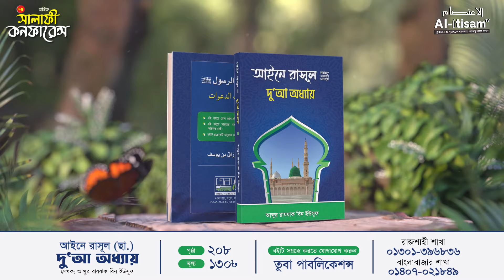অবৈধ সম্পর্কের ভয়াবহতা এবং পরিত্রাণের উপায়│মাহমুদ বিন ক্বাসিম│৩য় বার্ষিক সালাফী কনফারেন্স,দিনাজপুর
অবৈধ সম্পর্কের ভয়াবহতা এবং পরিত্রাণের উপায়│মাহমুদ বিন ক্বাসিম│৩য় বার্ষিক সালাফী কনফারেন্স,দিনাজপুর │ Al-Itisam TV

৩য় বার্ষিক সালাফী কনফারেন্স
স্থান: আল-জামিআহ আস-সালাফিয়্যাহ
(তেঘরা, বিরল, দিনাজপুর)।
📆 ১ ও ২ ফেব্রুয়ারি, ২০২৪
🎙 মাহমুদ বিন ক্বাসিম
খত্বীব, আলোচক ও বিশিষ্ট দাঈ।
► বিষয়বস্তু : অবৈধ সম্পর্কের ভয়াবহতা এবং পরিত্রাণের উপায়।
📆 ২ ফেব্রুয়ারি, ২০২৪
🎙 আব্দুর রাযযাক বিন ইউসুফ
চেয়ারম্যান, নিবরাস ইসলামিক রিসার্চ ফাউন্ডেশন
প্রতিষ্ঠাতা ও পরিচালক, আল-জামি‘আহ আস-সালাফিয়্যাহ, বাংলাদেশ।

 / itisamtv

📌আল-জামি'আহ আস-সালাফিয়্যাহ-এর সকল কাজে সহযোগিতা করতে যোগাযোগ করুন!
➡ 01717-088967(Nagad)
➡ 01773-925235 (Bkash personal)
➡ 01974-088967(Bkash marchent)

ফিলিস্তিনের গাজায় অসহায় মানুষদের সহযোগিতা পাঠাতে ব্যবহার করুন!

নিবরাস ত্রাণ তহবিল ফান্ড ইসলামী ব্যাংক বাংলাদেশ লিমিটেড, রাজশাহী শাখা।

 যাকাতের জন্য;
আল-জামি'আহ আস-সালাফিয়‍্যাহ যাকাত ফান্ড ইসলামী ব্যাংক বাংলাদেশ লিমিটেড, রাজশাহী শাখা।

মোবাইল ব্যাংকিং:
নগদ মারচেন্ট পেমেন্ট নাম্বার
বিকাশ এজেন্ট নাম্বার
বিকাশ পেমেন্ট
যোগাযোগ:
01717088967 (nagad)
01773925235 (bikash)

যে মসজিদে মক্তব চালু করতে ইচ্ছুক/ আগ্রহী

আদ-দাওয়াহ ইলাল্লহ বর্তমানে দেশব্যাপী প্রায় ৩০০ টি মক্তব মক্তব পরিচালনা করছে আলহামদুলিল্লাহ ।

আদ-দাওয়াহ ইলাল্লহ সারা দেশব্যাপী ২০০+ মসজিদে ফ্রি বই বিতরণ করেছে
আদ-দাওয়াহ ইলাল্লহ এর অধীনে আপনার মক্তব চালু করতে-⬇ লিংকে প্রদত্ত ফরম পূরণ করুন!

📕 *বই কিনতে যোগাযোগের নাম্বার*: 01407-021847

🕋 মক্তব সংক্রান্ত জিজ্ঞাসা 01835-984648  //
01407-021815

 / alitisamtv